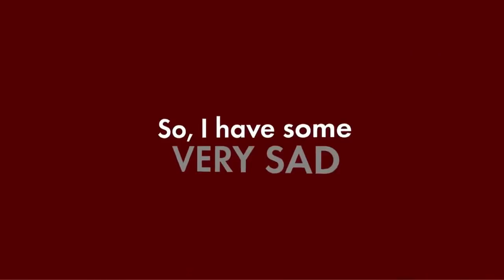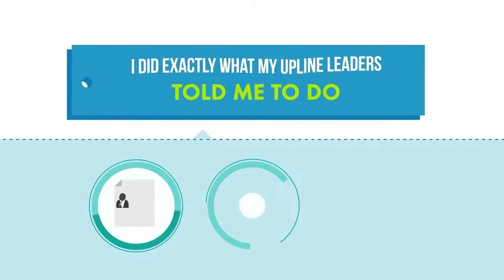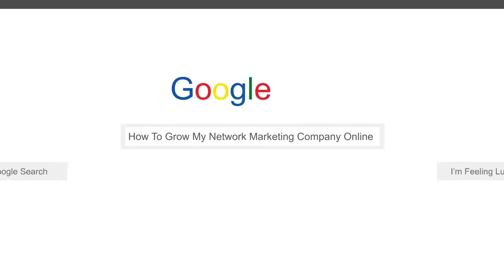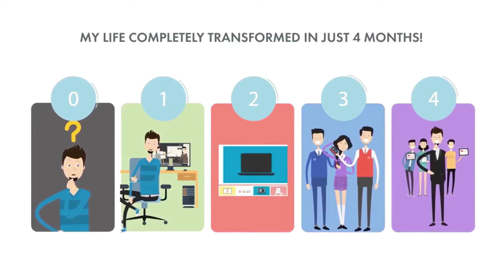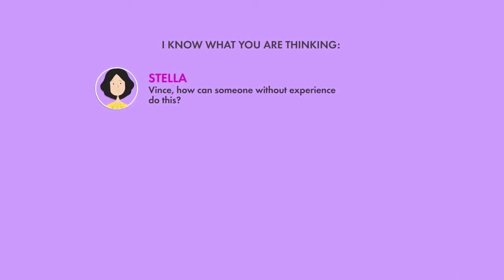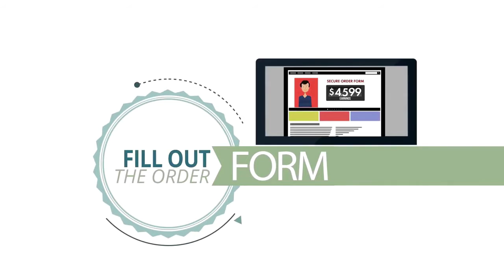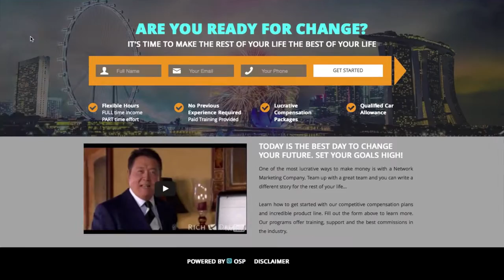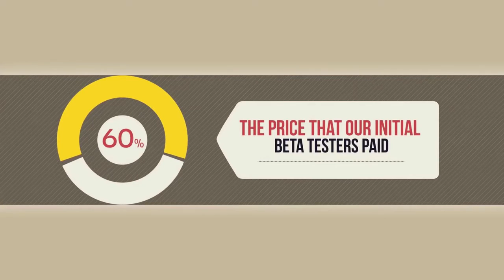How To Grow Your Network Marketing Business Online Or Start An Online Business?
to check out my brand new website building software and email broadcasting platform. It's so good that it makes Online Sales Pro (OSP) look like a baby racing an Olympic sprinter.

to join us on our next 100k Challenge and Mastermind live event for free to learn how you earn your first 100k online.

I uploaded this video on YouTube just for fun, and it got views because people were searching for Vincent Ortega Jr's Online Sales Pro.

I sold OSP for millions of dollars, and at its peak, we even had hundreds of people tattoo our branding and logos on their bodies.

To see it for yourself, go to the YouTube search bar and type "Online Sales Pro Tattoo."

Although OSP was great for its time, it had limitations. You couldn't build out a full-blown website, online store, or membership area. It was only a lead capture software, which was awesome at the time, but not enough for me. That's why I created an all-in-one solution that includes email marketing.

My new platform is 1000x better than OSP because it's truly all-in-one. It's so good that if you can dream it, you can build it. It has everything you need, from booking calendars, appointment setters, online stores like Shopify, to unbelievable sales funnels like ClickFunnels, but way better. And to top it all off, it has an internal email broadcasting platform, making it simple for you to follow up with your leads and broadcast to your email lists.

I knew I had to create an all-in-one solution because too many people were getting stuck trying to connect their email broadcasting platforms. My partners weren't ready to go to the next level, and my development team couldn't make the leap, so I had to sell my part of OSP and create

Get started with my software for free for 14 days.

Whether you're an entrepreneur, business owner, or just someone who wants to start a successful online business, you need a website building software and email broadcasting platform with a mentor, trainer, and leader who will teach you how to market online to generate unlimited leads to your website.

If you don't have the website building software, email broadcasting platform, and knowledge to market online like a professional, then you have no chance of succeeding online. It's sad to see creators with huge YouTube followings still working their 9-5 because they don't know how to monetize their audience.

With my new company, you'll become a full-time online marketing professional and business owner with ease, speed, and pleasure.

and see for yourself how it's faster, easier, and flat-out 1000x better than what you see in this sales video. I took this software from 2k members to 80k in less than a year, and you're about to see it absolutely take over the internet because there's no other all-in-one website building software and email broadcasting platform that can touch what I've been building since 2018.

earn money,
earn money from home,
extra income,
extra money,
fast cash,
fast money,
financial freedom,
get rich,
home based jobs,
home based opportunities,
home based opportunity,
home based work,
home job,
home jobs,
homebased business,
homebusiness,
homeworkers,
homeworking,
income from home,
income opportunities,
income opportunity,
internet jobs,
internet money,
liberty league,
make cash,
make money,
making money,
mlm business opportunity,
mlm opportunities,
money from clicking,
money from clicks,
money from home,
network marketing,
business,
online business,
online home business,
online job,
online jobs,
online money,
paid by clicking,
paid to click,
paid to read,
quick money,
residual income,
retirement income,
work online,
workathome,
workfromhome,